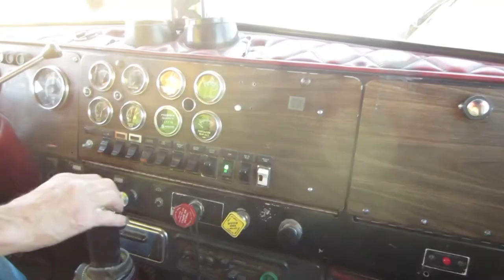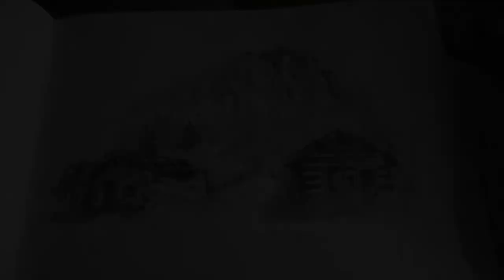The Pilgrimage: Ep 10 The Kindness of Strangers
In May 2016 I quit my job and lived on the road for 2 1/2 months.
In total I did 6,700 miles, in 70 days, on a 2005 Honda Shadow and a 1980 Suzuki GS850.
This is my first attempt at vloging my experience.

We went up the mountain and towed Lazarus down a very rough road at 8 am. Martin called his friend Coy to help me figure out what the hell I did to piss Lazarus off so much. After two hours, we managed to figure out that, hahaha good job Zito, Lazarus had ate a ton of oil between my top end leak, and me dropping it four times.
2.75 liters of oil and a battery charge later the bike lived!!

Then I realized I lost my motorcycle pants, ran all over town, then very very very reluctantly rode back up the mountain for the fourth time to find my pants. Turns out the mountain had tried to eat them. The wind picked them up and threw them 50 ft over the edge. Climbed down, retrieved them, and returned to Lewistown at 6:40p... too late to get on the road. So, Martin let me stay at the town shop again, AND I got to go on a call with him to clean up and haul a dump truck that was filled with grain. It was pretty cool, and we finished that around midnight last night.
Everything is back on the bike, the bike is working and I have my pants. Hurray!
Hopefully Lewistown will let me leave now...
Day 8 of the Pilgrimage.
After two days in Lewistown, I was excited to get back on the road, but I was bummed I had to leave my new friend, Martin. Drug my feet and when I finally did leave I could feel Lewistown trying to tug me back. It was a very strange feeling.
Made my way to Zortman, MT. Which is supposed to be a ghost town on my map, but much like Elkhorn, MT, there is a thriving small town there. These two little buildings and the church on top of the hill, seem to be the only surviving buildings from the initial gold boom.
Sat there drawing for about twenty min before the natural curiosity of a few of the locals kicked in.
An old man walked by and asked me a few questions and kept walking. Three cars stopped to ask if I was broke down. Then a man named Daren, came over and drug me back to the bar to introduce me to the other people who had been watching me trying to figure out what I was doing.
I got the small town tour, then Daren and the owner of the bar took me up into the mountains to show me a neat old cabin. Someone bought the property, totally rebuilt the cabin, put beds, couches and wood stoves in it, and now it's just up there for public use. And it's not trashed! It was pretty freaking cool, and I would never have known it was up there.
Small towns. are. the. best.

MY GEAR:
Sony Alpha 5100

Discontinued Icon Gloves

Born Leather Boots